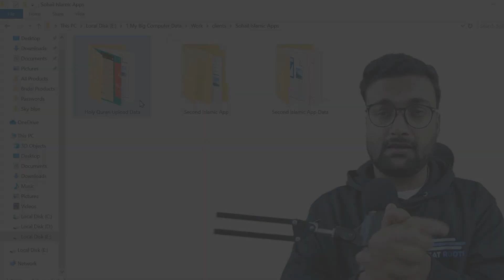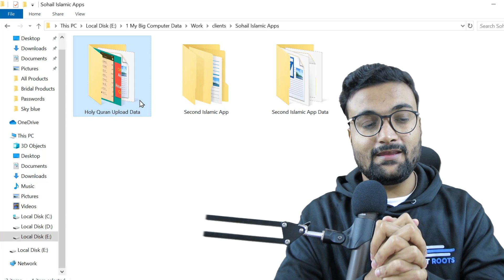How I Got My First Client - Android Developer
Welcome to an exciting story about how I got my first client for making an Android app! I'll take you through the journey from when I first thought about it to facing challenges and low budget. I'll share important moments and things I learned that can help others who want to be developers. This story has ups and downs that everyone can relate to.